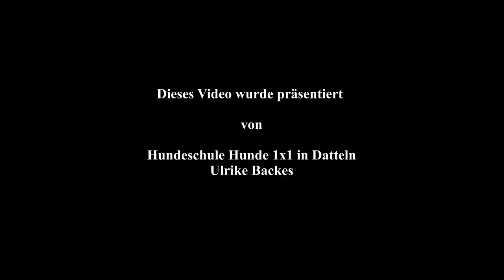Hovawart Odin's World part 4: Urlaub unter Freunden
Unser Hovawart im Urlaub an der Ostsee 2013